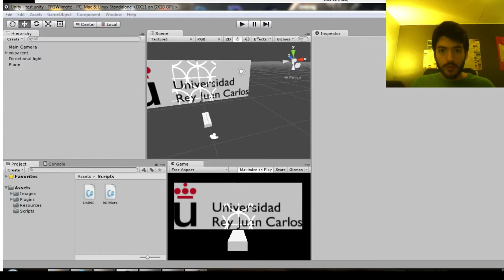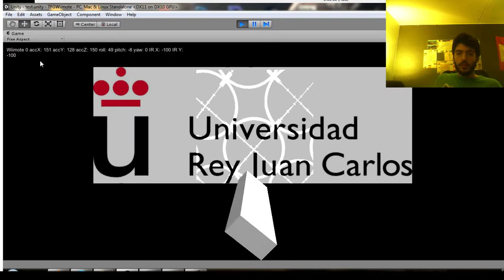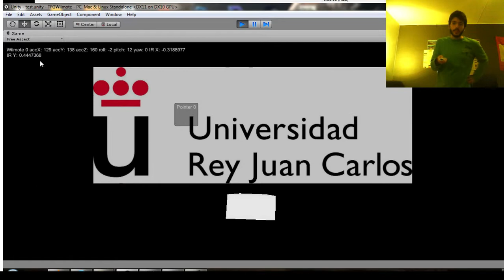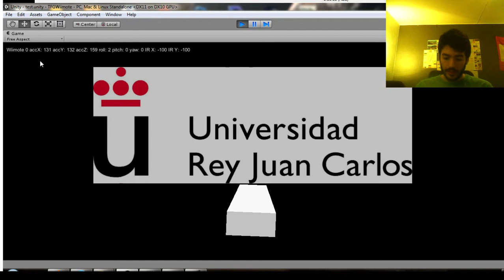Primer prototipo TFG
Video explicativo del desarrollo de un simulador de armas para como trabajo fin de grado del grado en ingenieria del software de la universidad rey juan carlos.